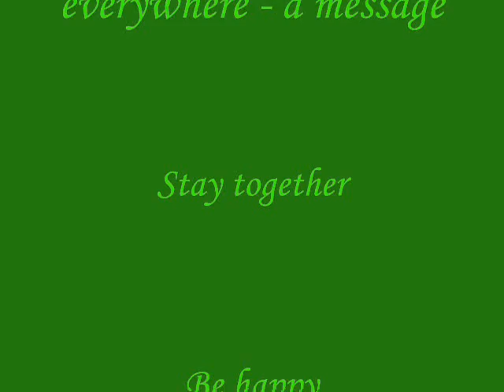Boris Gardiner - Wrong End Of The Rainbow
The first and last last image on here - 'Widow Of An Indian Chief'' by the great Derby artist, Joseph Wright. The Native American cause is one close to my heart, and I feel passionately about it.. It was also the favourite reggae track of my dear friend Kenneth, who died in 2005.. RIP..

One of Boris's lesser-known songs, but in my opinion, one of his greatest. The master of romantic reggae, although some would argue with this. I could listen to him all night - especially on a warm summer evening. Would love to see this released as part of a massive reggae revival in the UK.

John Holt and Ken Boothe could join in as well, if they wanted.. What a summer of music that would make for 2010!

"I know this feeling from somewhere
I know Ive been here before
The girl I love forever
Doesnt love me anymore
So here I am heartache
My only friend
Wrong end of the rainbow again.

I was lookin for true love
But I didnt get far
Before I tied all my heartstrings
To some falling star
My only friend...

Between the winning and losing
Theres a very fine line
This time I felt like a winner
But I was losin' all the time.

I get this rainy day feeling
That Im gonna be blue
I thought the day I found her
Id seen the last of you
My only friend...

Many versions of this song - to me this is the greatest one.

Love one another...x

Cub x